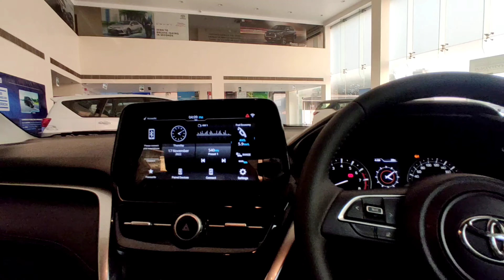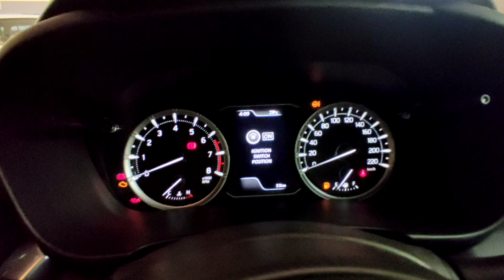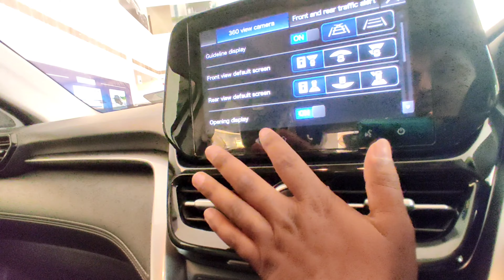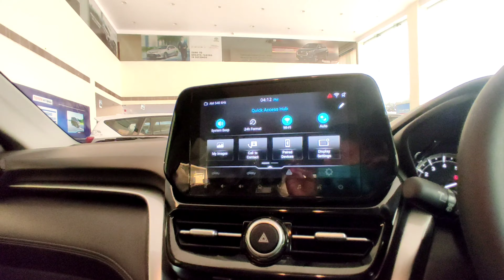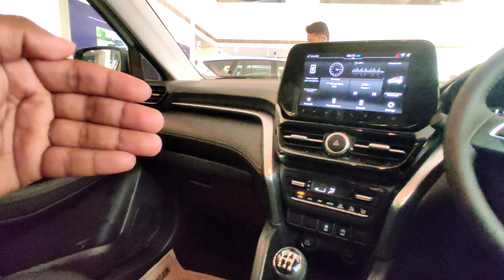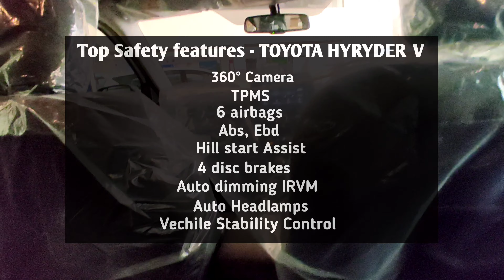All new Toyota Hyryder 2022 - mini Fortuner 🔥 | Toyota Urban Cruiser HYRYDER V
watch in this video :- All new Toyota Hyryder 2022 - mini Fortuner | Toyota Urban Cruiser HYRYDER V varient

All details have been shared in this video. Hope you will like it.

Hello bhai
Main hoon sonu kumar from Dhanbad , Jharkhand .